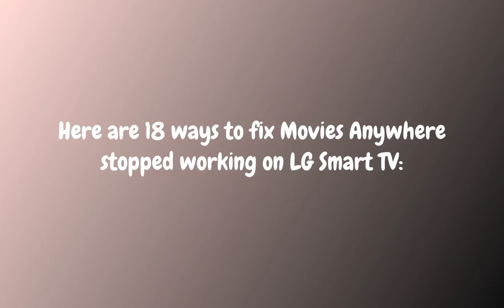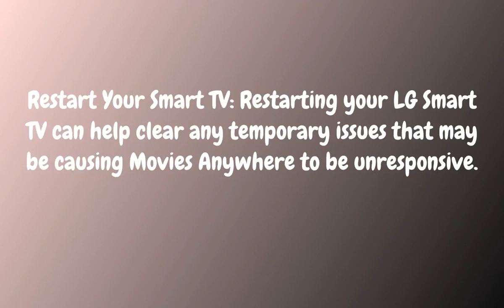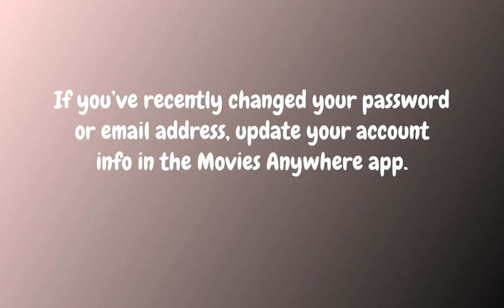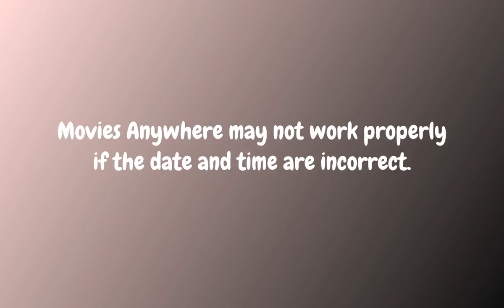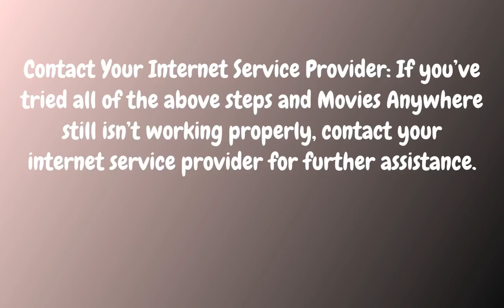How to fix Movies Anywhere App not working on LG Smart TV ?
Here are 18 ways to fix Movies Anywhere stopped working on LG Smart TV:

1. Check Your Internet Connection: Make sure your LG Smart TV is connected to a reliable and secure internet connection. The Movies Anywhere app requires a high-speed connection to work properly.

2. Check for Updates: Verify that you have the latest version of the Movies Anywhere app installed on your LG Smart TV. You can check for updates by going to the “Settings” menu and selecting “Software Update”.

3. Restart Your Smart TV: Restarting your LG Smart TV can help clear any temporary issues that may be causing Movies Anywhere to be unresponsive. To do this, unplug your TV from the wall outlet and wait for a few minutes before plugging it back in.

4. Clear the App's Cache and Data: Clearing the Movies Anywhere app’s cache and data can help resolve any temporary issues with the app. To clear this data, go to the “Settings” menu and select “Apps”. Find Movies Anywhere and select “Clear Cache” and “Clear Data”.

5. Uninstall and Reinstall the App: Uninstalling and reinstalling the Movies Anywhere app can help fix any issues with the app. To do this, go to the “Settings” menu and select “Apps”. Find Movies Anywhere and select “Uninstall”. Then, search for Movies Anywhere in the LG App Store and install it again.

6. Check Your Account Information: Make sure your Movies Anywhere account information is up to date.

7. Check Your Payment Information: Verify that your payment information is correct. If you’ve recently changed your payment method, update your account info in the Movies Anywhere app.

8. Reset Your LG Smart TV: Resetting your LG Smart TV can help clear any temporary issues that may be causing Movies Anywhere to be unresponsive. To do this, go to the “Settings” menu and select “Reset”.

9. Check the App's Server Status: Check the Movies Anywhere app’s server status to make sure it is online and working properly. You can check the server status by visiting the Movies Anywhere website.

10. Disable VPN and Proxy Services: Disable any VPN or proxy services you may be using as these can interfere with Movies Anywhere’s performance.

11. Check Your TV's Region Setting: Verify that your LG Smart TV is set to the correct region. Movies Anywhere is not available in all countries, so if your TV is set to an unsupported region, the app may not work.

12. Check Your TV's Date and Time: Make sure your LG Smart TV is set to the correct date and time. Movies Anywhere may not work properly if the date and time are incorrect.

13. Disable Parental Controls: Disable any parental controls you may have enabled as these can interfere with Movies Anywhere's performance.

14. Check for a Third-Party App Conflict: If you’re using a third-party app on your LG Smart TV, it may be conflicting with Movies Anywhere. Check for any third-party app conflicts and disable them if necessary.

15. Check Your LG Smart TV’s Model Number: Verify that your LG Smart TV’s model number is supported by Movies Anywhere. You can check the list of supported models on the Movies Anywhere website.

16. Contact Movies Anywhere Support: If you've tried all of the above steps and Movies Anywhere still isn’t working properly, contact Movies Anywhere Support for further assistance.

17. Contact LG Support: If you've tried all of the above steps and Movies Anywhere still isn’t working properly, contact LG Support for further assistance.

18. Contact Your Internet Service Provider: If you’ve tried all of the above steps and Movies Anywhere still isn’t working properly, contact your internet service provider for further assistance.